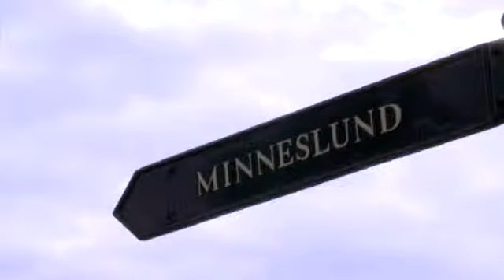Nekas plats i minneslund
Dottern ville uppfylla sin mammas sista vilja att få askan begravd i en minneslund i Helsingborg. Men där visade det sig vara fullt och trots påtryckningar har kyrkan erbjudit plats i en skogsminneslund som alternativ, fastän mamman var tydlig med att hon inte ville bli begravd i en skog.

Publicerad på hd.se fredag 8 mars 2013.